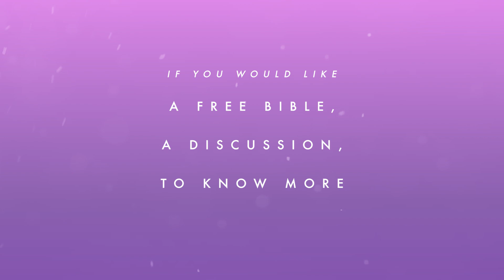What is Faith?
Join us this weekend as Matthew Cordiner speaks to us from a verse from a great chapter of faith in the book of Hebrews.  Matthew considers what it means to have faith, what faith is and the importance of what or who our faith is based on.  Listen along as we understand how it is that faith is an essential element of pleasing God and of ultimately restoring our relationship with Him…